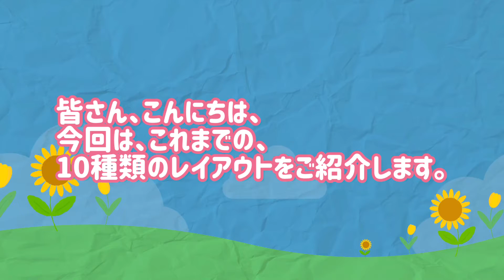亀とアクアテラ 66【レイアウト10種まとめ】 56〜65